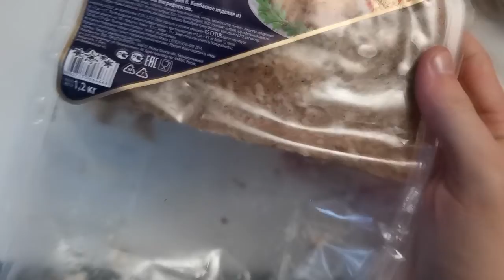Takaiama's life album #33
m: Bucketheadland - How Much Does A Thought Weigh
Jack Savoretti - Soldier's Eyes